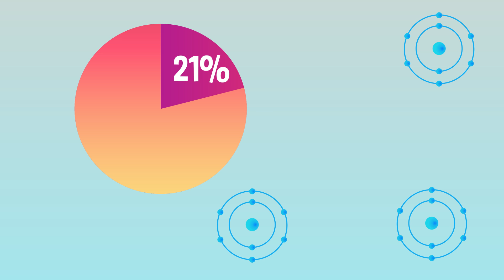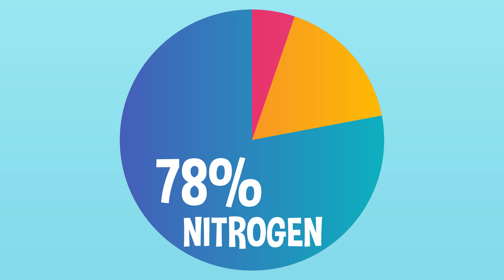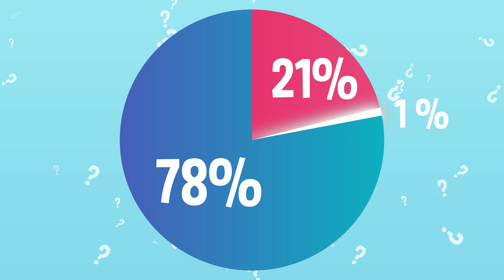What is Air Made Of? | COLOSSAL QUESTIONS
Air is all around us, and without it, we would be able to breathe! But, have you ever stopped and wondered, what is air actually made out of??

Written & Directed by: Matt Levy
Edited & Animated by: Timothy Conroy
Executive Producer: Judy Meyers